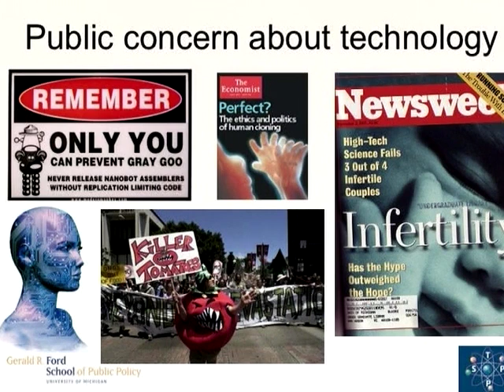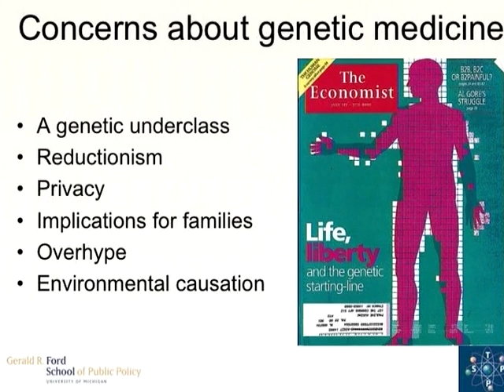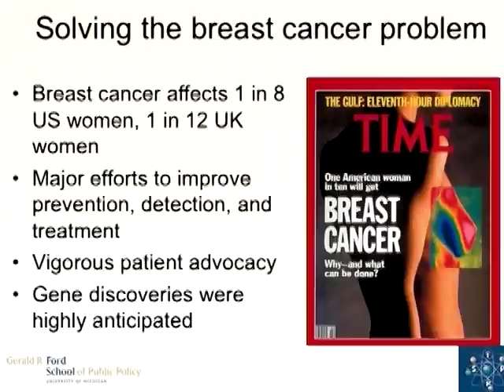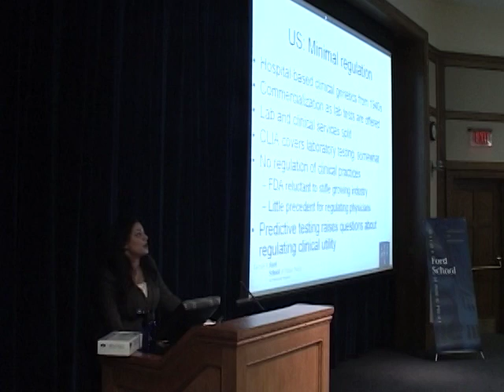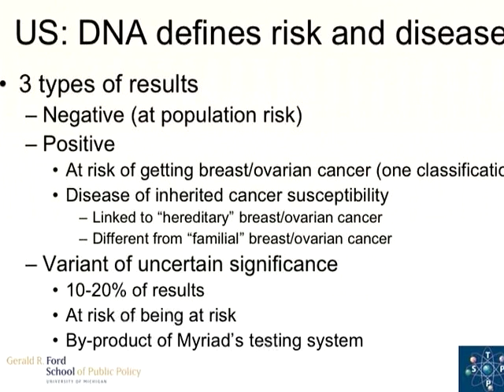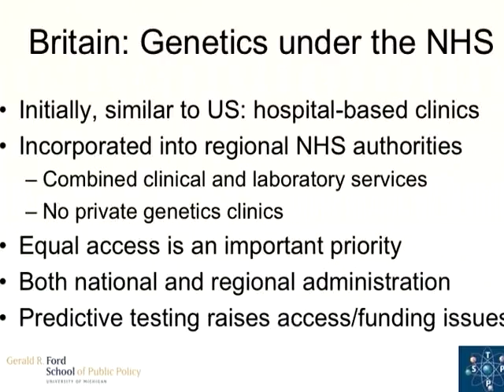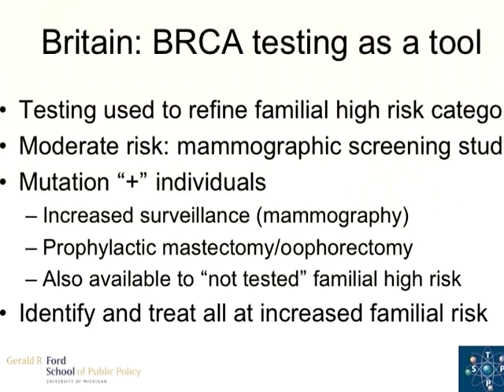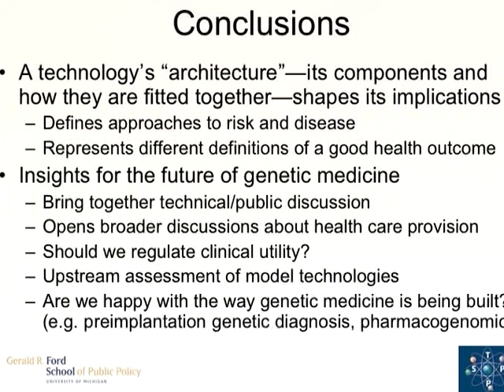Shobita Parthasarathy: Comparative Politics of Health Care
Shobita Parthasarathy talks about her upcoming book titled, "Building Genetic Medicine Breast Cancer, Technology, and the Comparative Politics of Health Care." April, 2007.